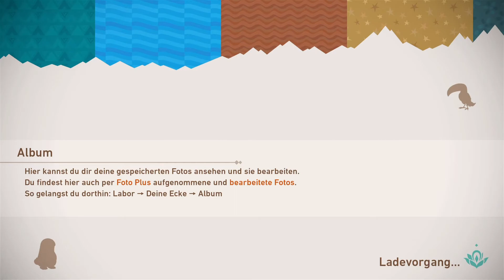New Pokémon Snap part 5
Herzlich Willkommen zu einem neuen part
Heute geht unsere Forschung am Strand und in der Wüste weiter.
Über ein kostenloses Abo würde ich mich auch sehr freuen.